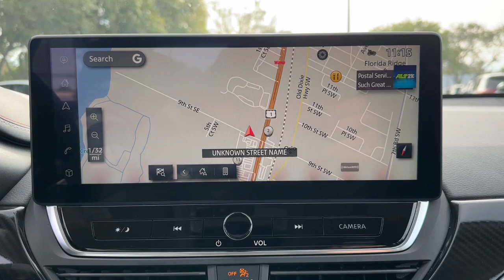2024 Nissan Altima Vero Beach, Fort Pierce, Sebastian, St. Lucie Melbourne, FL 24024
Deep Blue Pearl New 2024 Nissan Altima 2.5 SR available at Sutherlin Nissan Vero Beach. Servicing the Fort Pierce, Sebastian, St. Lucie, and Melbourne Florida area.

#{MAKE}
#{MODEL}
2024 Nissan Altima 2.5 SR - Stock#: 24024

[B10] BODY-COLORED SPLASH GUARDS [L93] SR FLOOR MATS/TRUNK MAT/HIDEAWAY NETS -inc: dual trunk hooks [X02] SR PREMIUM PACKAGE -inc: Heated Front Seats NissanConnect 12.3 HD color display w/multi-touch control Nissan door to door navigation wireless Apple CarPlay wireless Android Auto premium Traffic and Map Care w/complimentary trial SiriusXM Traffic SiriusXM Travel Link wireless phone charging pad Nissan Connect services powered by SiriusXM and Wi-Fi hot spot 4-Way Power Passenger Seat Single Panel Moonroof 2-Way Driver Power Lumbar Support Premium Sport Interior Finishers carbon fiber look IP trim finisher SPORT SPORT SEAT TRIM -inc: unique color stitching DEEP BLUE PEARL [M92] TRUNK ORGANIZER TRAY -inc: first aid kit and emergency road kit SPORT LEATHER-APPOINTED SEAT TRIM All Wheel Drive Power Steering ABS 4-Wheel Disc Brakes Brake Assist Brake Actuated Limited Slip Differential Aluminum Wheels Tires - Front Performance Tires - Rear Performance Temporary Spare Tire Power Mirror(s) Rear Defrost Intermittent Wipers Variable Speed Intermittent Wipers Daytime Running Lights Automatic Headlights LED Headlights Automatic Highbeams AM/FM Stereo Satellite Radio MP3 Player Bluetooth Connection Auxiliary Audio Input Smart Device Integration Requires Subscription Steering Wheel Audio Controls Power Driver Seat Bucket Seats Pass-Through Rear Seat Rear Bench Seat Adjustable Steering Wheel Trip Computer Power Windows Keyless Entry Power Door Locks Remote Trunk Release Keyless Entry Power Door Locks Keyless Start Cruise Control A/C Woodgrain Interior Trim Cloth Seats Premium Synthetic Seats Driver Vanity Mirror Passenger Vanity Mirror Driver Illuminated Vanity Mirror Passenger Illuminated Visor Mirror Remote Engine Start Keyless Start Power Windows Power Door Locks Trip Computer Security System Immobilizer Traction Control Stability Control Traction Control Front Side Air Bag Rear Parking Aid Blind Spot Monitor Lane Departure Warning Front Collision Mitigation Driver Monitoring Rear Collision Mitigation Tire Pressure Monitor Driver Air Bag Passenger Air Bag Front Head Air Bag Rear Head Air Bag Passenger Air Bag Sensor Front Side Air Bag Rear Side Air Bag Knee Air Bag Child Safety Locks Back-Up Camera